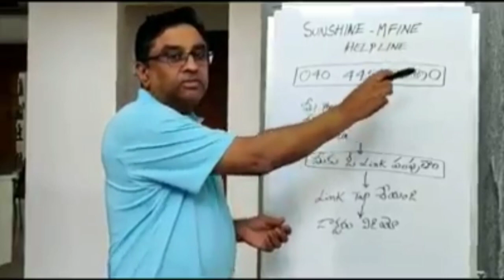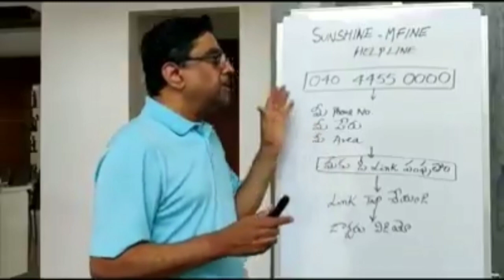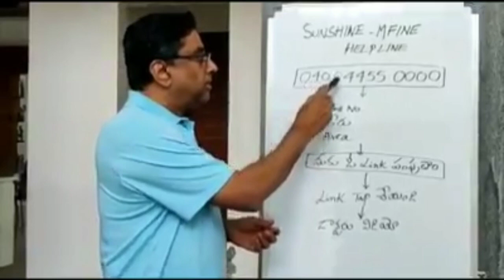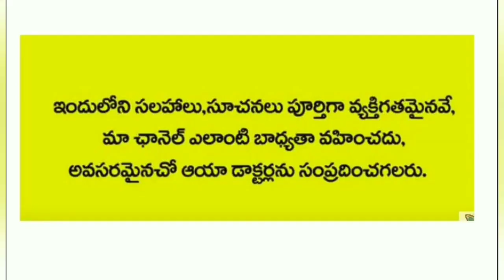బయటకురాని పరిస్థితుల్లో వేరే జబ్బులు వస్తే ఎలా| భయం వద్దు ఇలాచేస్తే ఫోన్లో డాక్టర్ మీ ముందుకు